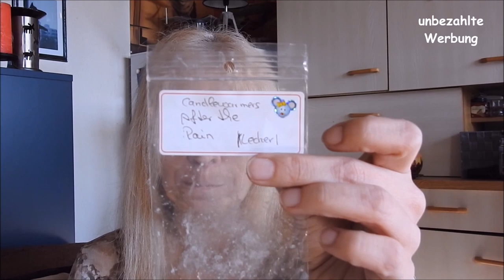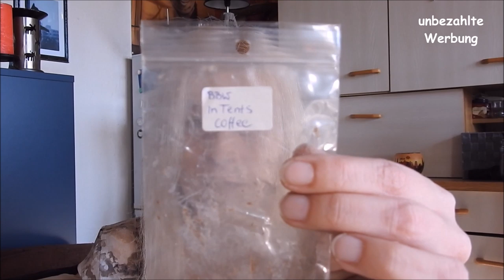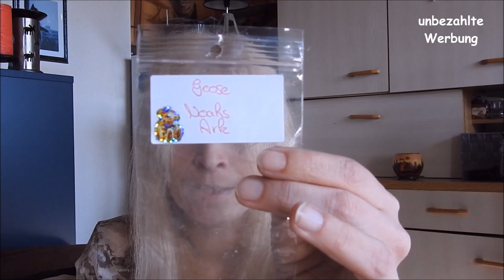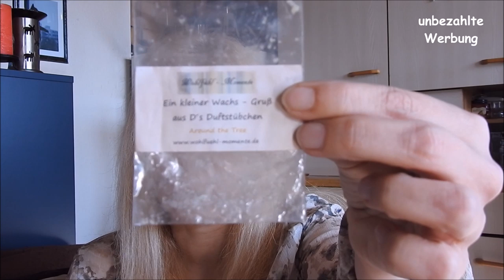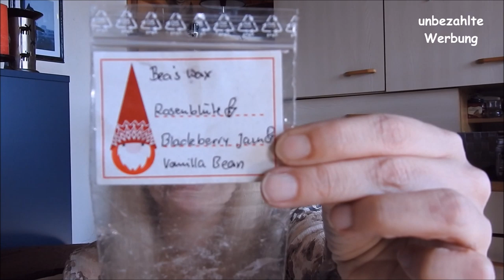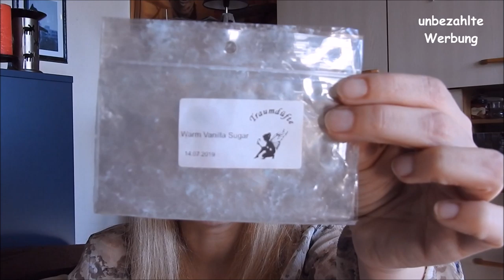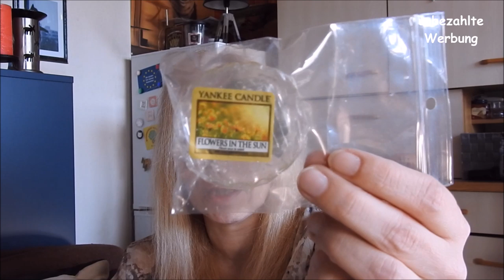So duftete mein März 2020 -angedüftelt & aufgebraucht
Werbung (da Markennennung) - Ich werde jedoch nicht gesponsort, sondern habe alles vom eigenen Geld bezahlt oder ertauscht!